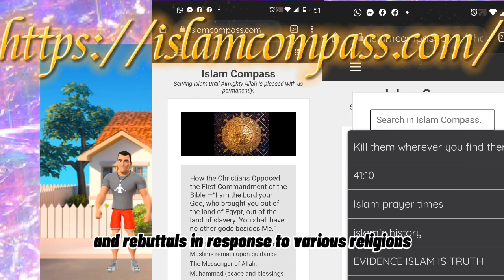WEBSITE FOR GUIDANCE OF THE QURAN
Islamcompass.com